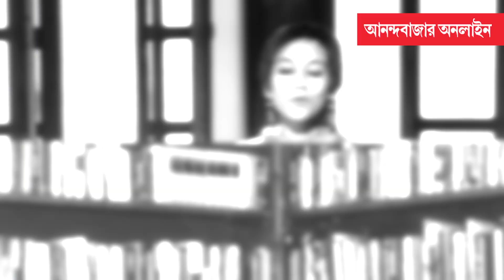Rituparno Ghosh Death Anniversary | বইঘরে ভূত দেখেছিলেন ঋতুপর্ণ ঘোষ! ঠিক কী ঘটেছিল সেই রাত্রে?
ছকভাঙা চিত্রনাট্য আর ছবির পরতে পরতে নান্দনিকতার ছোঁয়া। তাঁর হাত ধরেই সৃষ্টি ‘চোখের বালি’, ‘সব চরিত্র কাল্পনিক’, ‘উনিশে এপ্রিল’, ‘চিত্রাঙ্গদা’-র মতো চমকপ্রদ ছবি। তাঁর প্রয়াণ দিবসে রইল একগুচ্ছ রোজনামচা। সাধের বইঘর, আড্ডাঘরের প্রিয় অর্ধনারীশ্বরের মূর্তি, মেহগনি কাঠের আয়নায় লেগে রয়েছে স্মৃতির পরশ। এই বাড়িতেই হাঁটতে শিখেছিলেন রাইমা সেন। শর্মিলা ঠাকুরের রূপটান ঘর ছিল এই ‘তাসের ঘর’। ঋতু’র বাড়ির আনাচ কানাচ, ফিরে দেখা তাঁর ব্যক্তিসত্তার ভাঙাগড়া।